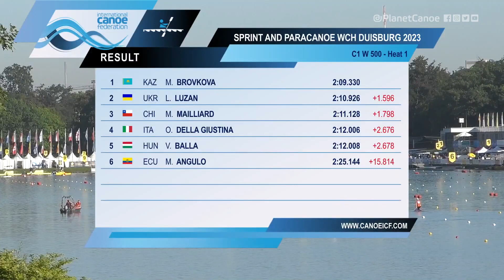C1 Women's 500m Heat 1 / 2023 ICF Canoe Sprint World Championships Duisburg & Olympic Qualifiers